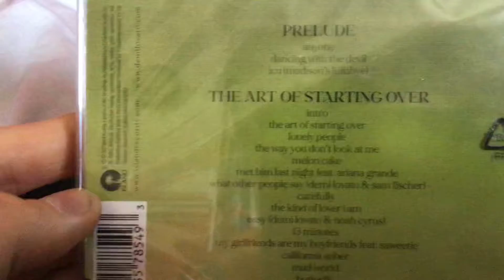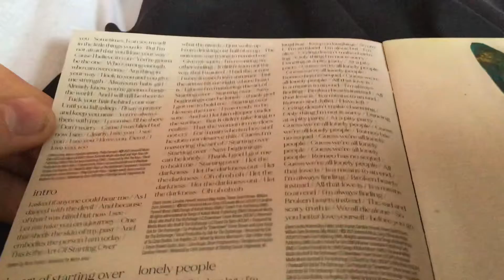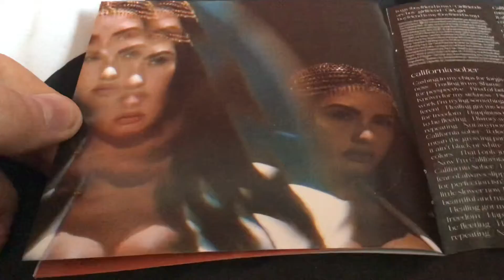Unboxing dancing with the devil The Art of Starting over-Demi lavato CD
Demi lovato’s 7th album
2021 release